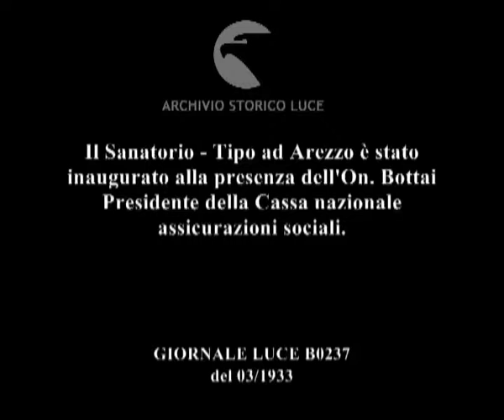Il Sanatorio - Tipo ad Arezzo è stato inaugurato alla presenza dell'On. Bottai Presidente della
Descrizione sequenze:esterni grande edificio, ; Bottai con autorità religiosa scende da macchina e saluta sui gradini di edificio ; pazienti su poltrone reclinabili disposte su balconi esterni, un medico sistema poltrona ; le stanze dell'edificio ; apparecchiature mediche, ambulatorio, ; cuochi in cucina preparano pasti ; una grande vetrata si apre su soggiorno con autorità a tavola, ; i tavoli del ristoriante, un altare ; bandiere sventolano dall'edificio ;